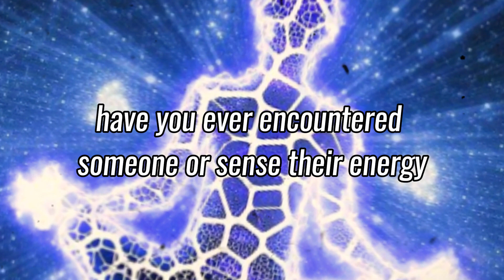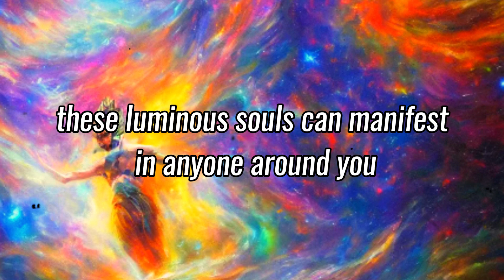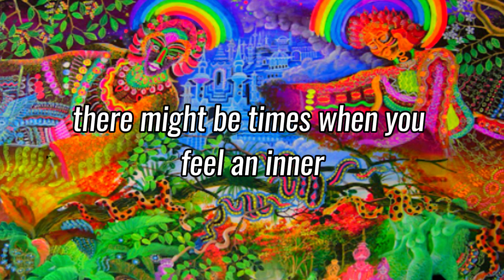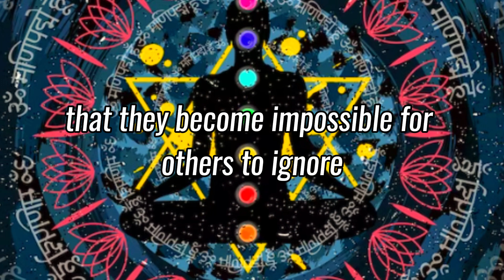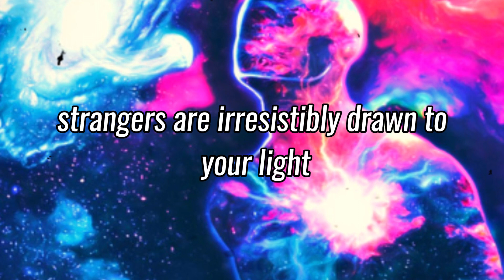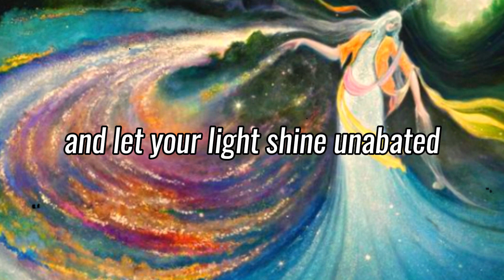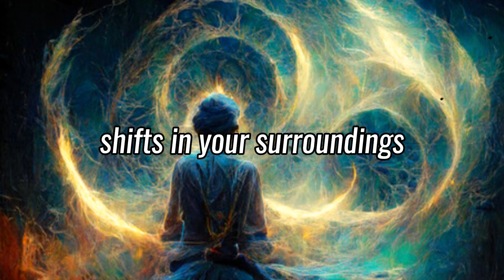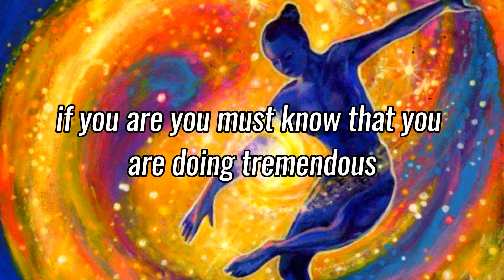Only The High Vibrational Energy People Experience These Weird Things